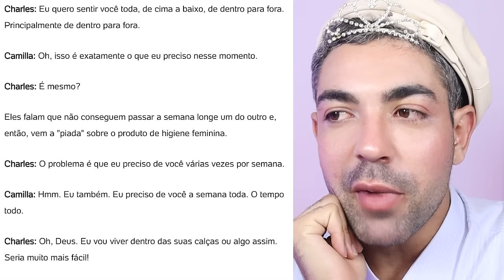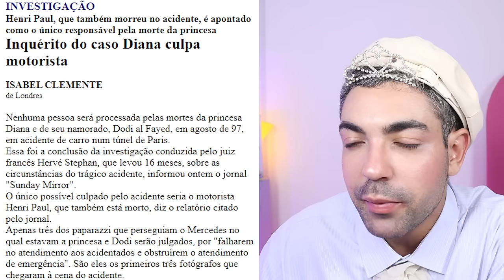EXPONDO *alguns* DOS PODRES DA FAMÍLIA REAL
pensa em uma família polêmica que eu te respondo FAMÍLIA REAL BRITÂNICA! não suficiente pra uma geração, eles acumulam fofoca, baixaria e pataquadas ao longo dos anos. mas sempre tem aquelas piores e mais marcantes, né?

seja a linha direta familiar ou os agregados, todos estão destinados à causar horrores! você sabia que Camilla Parker nasceu pra ser amante? que a irmã da Rainha Elizabeth era causadeira? e que a Netflix vai lançar filme sobre um membro atual deles? eeeehhh essas e outras tretas pra gente sentir os podres da Família Real, cristais!

aproveita pra comentar quais podres faltaram e o que você achou mais uó! 💖